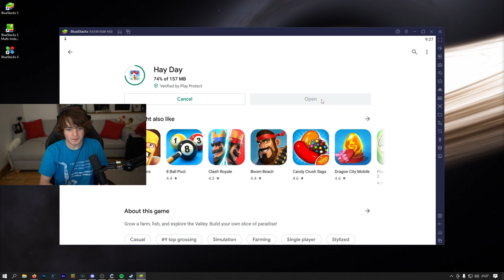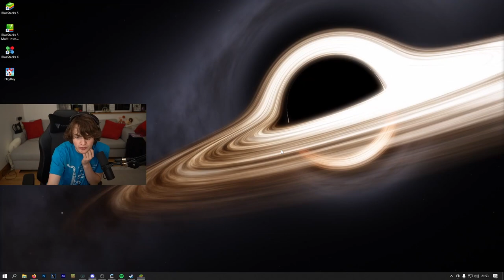TUBBO PLAYS HIS FAVORITE GAME "HAY DAY"